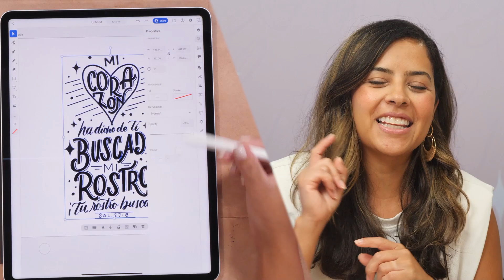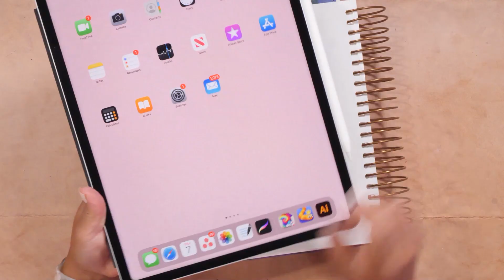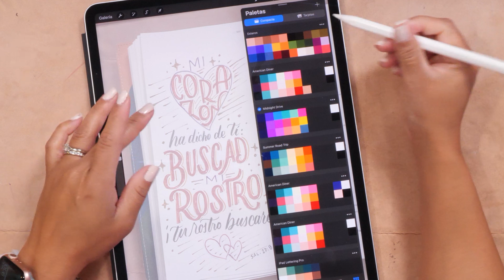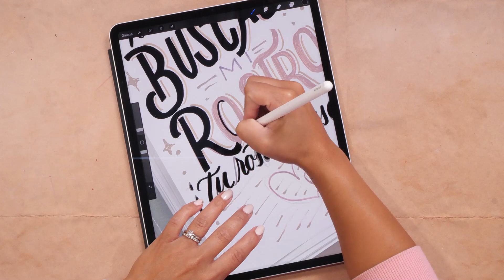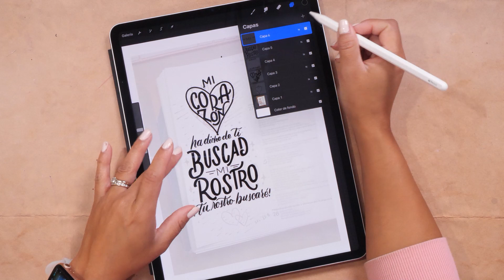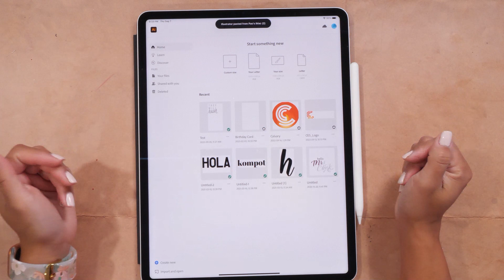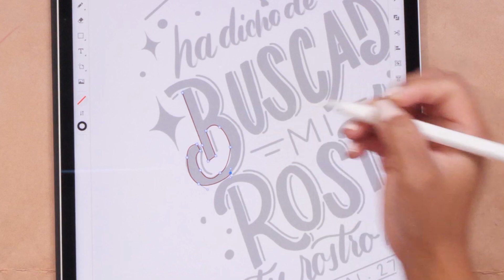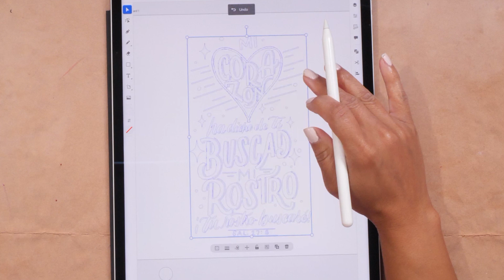VECTORIZANDO mi LETTERING en Adobe ILUSTRATOR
Soy Pao Mencía, la fundadora del Curso Virtual y la Membresía de Mis Letras Lindas.

Mi propósito es ayudar a mujeres alrededor del mundo a descubrir un mundo de creatividad y color al enseñarles cómo hacer ✨LETTERING y CALIGRAFÍA✨ moderna. En los últimos 5 años, he ayudado a miles de estudiantes a ir de principiantes en el lettering a emprendedoras con su arte.

👉🏼En este video, te mostraré 2 maneras de cómo yo utilizo Adobe Ilustrator en mi iPad para vectorizar mis diseños de lettering y caligrafía y porque es importante vectorizar.

👉🏼 MATERIALES:
✨iPad Mejor Precio
✨iPad Mejor Procesador y Espacio
✨iPad Mejor para Diseñar

caligrafía
Lettering
Arte
Español
Marketing para artistas
Letras Lindas
Procreate
Principiantes
Títulos
Apuntes
Plumones
iPad
Aprender
Tips
Curso
caligrafia